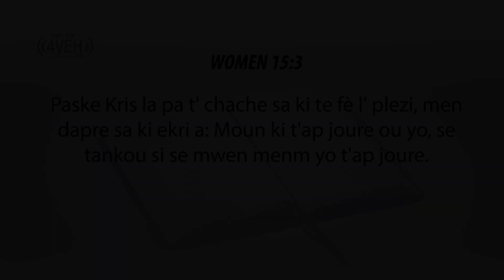Aprann Yon Vèsè Nan Pawòl Bondye a Chak Jou Avèk Radyo Tele 4VEH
WOMEN 15:3
 Paske Kris la pa t' chache sa ki te fè l' plezi, men dapre sa ki ekri a: Moun ki t'ap joure ou yo, se tankou si se mwen menm yo t'ap joure.

Pasaj Pou Vandredi 30 Jyen
PWOVÈB Chapit 1-3